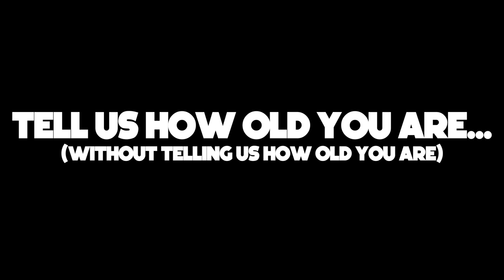DB Michael Carter II Reveals His Favorite Moment As A Blue Devil | Meet The Fleet | New York Jets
Team reporter Olivia Landis speaks with DB Michael Carter II on his go to post game meal, his favorite moment as a blue devil and more in this edition of Meet The Fleet.